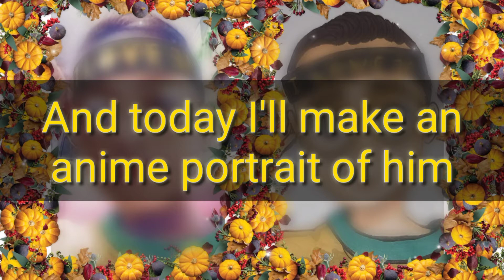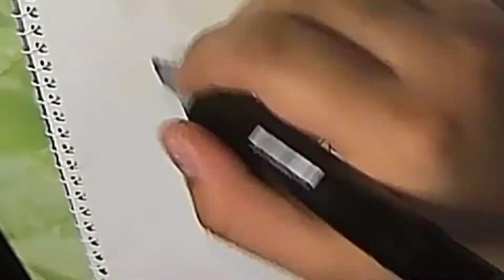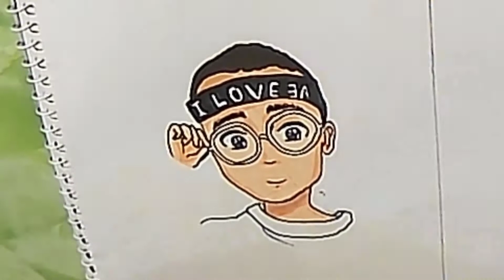Anime Portrait of Christian Frangos